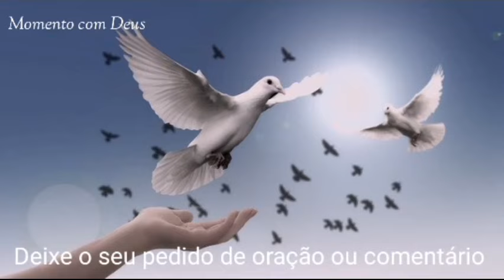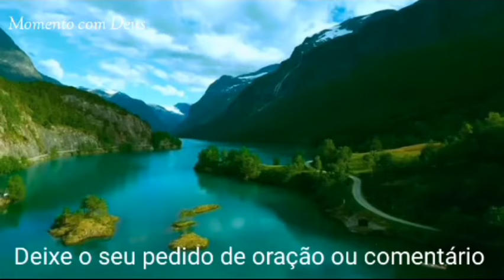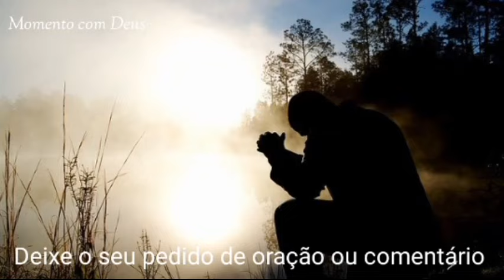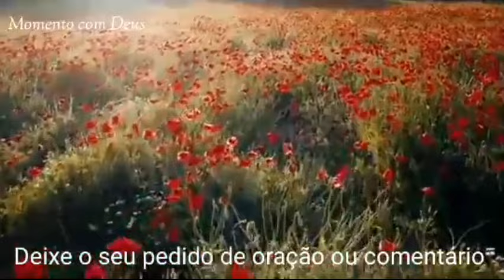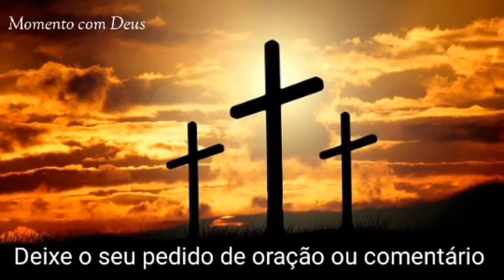PALAVRA DE DEUS PARA MIM HOJE | VOCÊ É IMPORTANTE PARA DEUS!